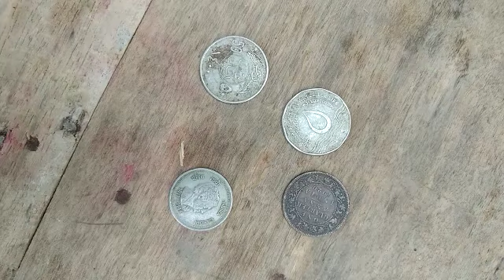How to sell old coin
Video from Ark